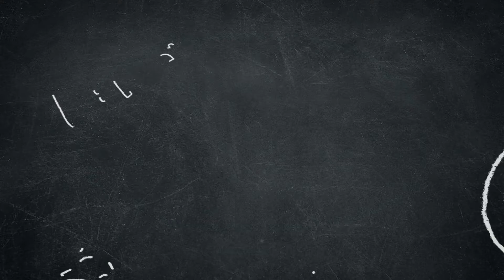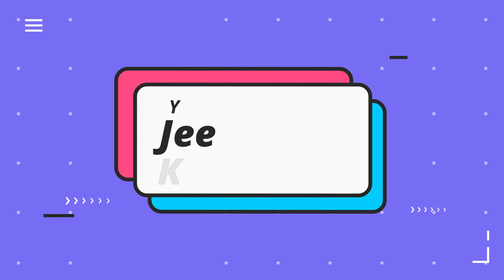Crear un pódcast en español |Tarea de la pianista Jeeyoon Kim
✉️ Amplía tu vocabulario en español con una palabra nueva cada semana en tu correo electrónico

¿Es posible aprender español creando un episodio de pódcast? ¡Es una excelente idea!

En este video compartimos con ustedes un fragmento del episodio de nuestra estudiante de español Jeeyoon Kim. Ella es de Corea del Sur, es pianista clásica e hizo un episodio de pódcast sobre uno de sus compositores favoritos: Chopin.

Esta fue su tarea para terminar el curso de nivel básico y pasar a nivel intermedio, ¡felicitaciones Jeeyoon!

0:00 Introducción
0:37 Explicación de la tarea
3:17 Podcast de Jeeyoon Kim en español
4:09 Entrevista en español a Jeeyoon Kim
12:18 Cierre

Más contenido para aprender español en nuestro sitio web